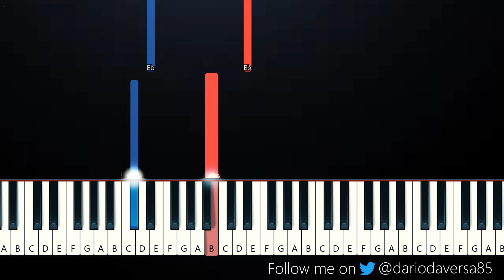Mr incredible becomes uncanny songs (SLOW EASY PIANO TUTORIAL)